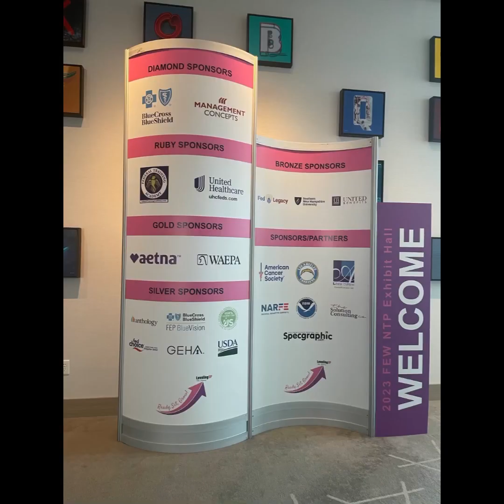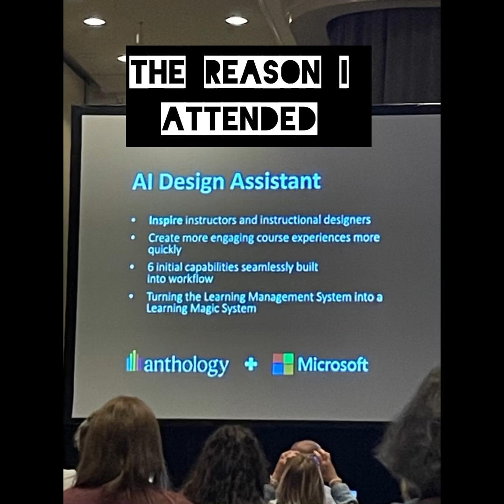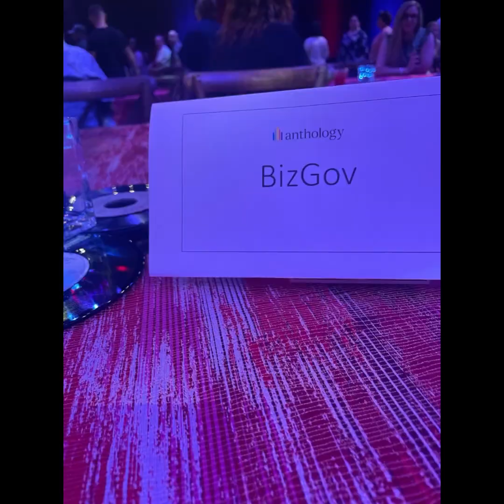Hello 👋🏽 It’s been way too long!!